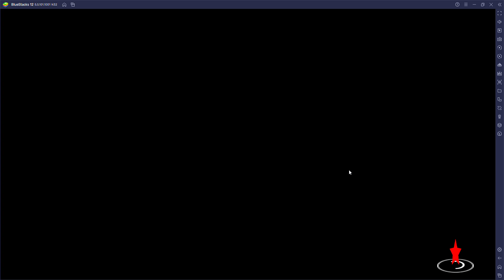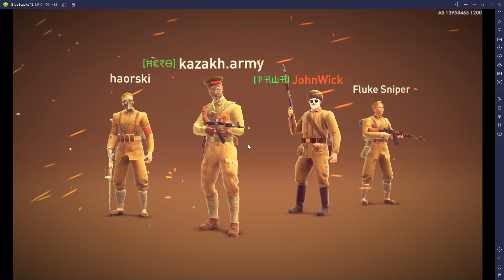IM BACK!! World war heroes halloween gameplay 🔥